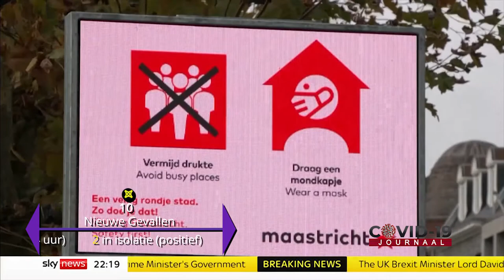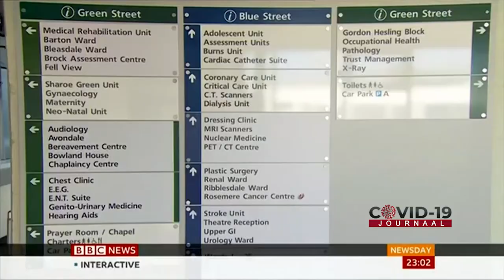COVID-19 JOURNAAL, AFLEVERING 317, DD 20 DECEMBER 2021